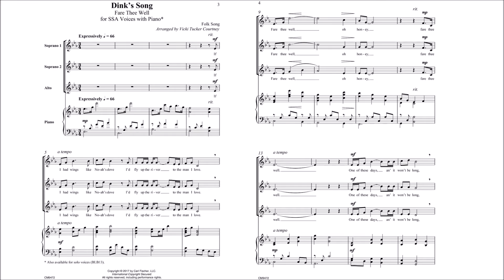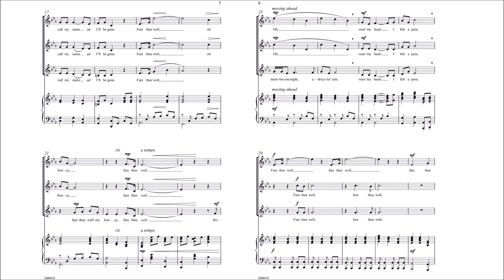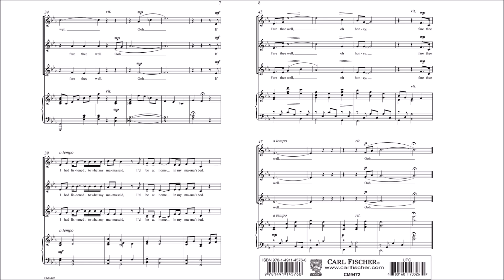Dink's Song, Fare Thee Well (CM9472) Arr. by Vicki Tucker Courtney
A plaintive yet empowering text about lost love, this American folk song follows Dink, a slave on a cotton plantation on the Brazos river in Texas. With gorgeous, soaring "fare thee well" melodic phrases, Dink's Song tugs on the heartstrings. Also available for developing Treble Solo Voice in "Become Yourself" (BLB013).